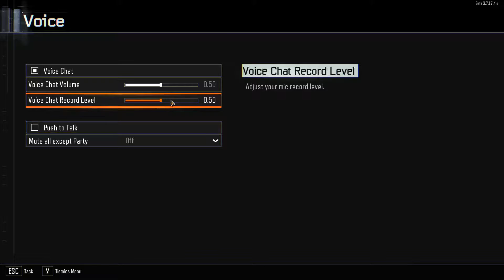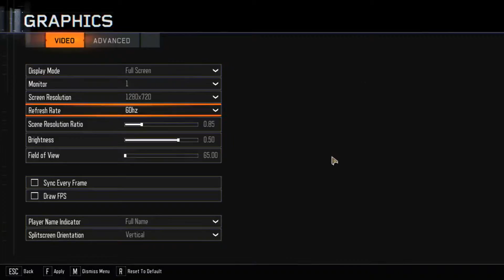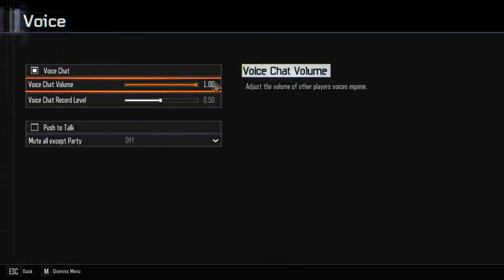[Call of Duty: Black Ops III] GOING SUPPORT VEIGAR THIS MATCH (BETA Part 1)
Hahaha, wow, SO funny. Pure comic GENIUS.